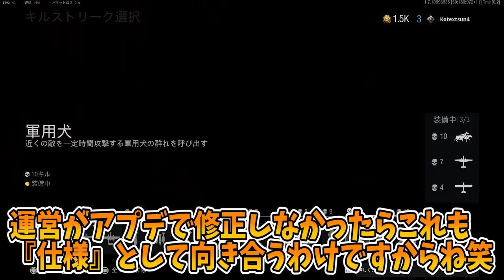【チート】脳死でプロカスタムはダメ。公開ニワカ勢は気づいてない方多いけど『銃剣』は今作ネタ抜きで有効選択肢。軍用犬も一撃必殺やで【CoD:Vanguard:実況】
00:00 オープニング
00:50 内容説明
04:38 銃剣じっせん！
08:56 エンディング

メンバー限定スタンプやバッチ、その他特典の確認はこちらから

【注意事項】
※トラブル防止の為、関わりの無い他の配信者さんの名前、リスナー個人の名前は出さないようにお願いします。
※誹謗中傷や荒らし行為、過度なリスナー間での個人的な会話、他配信への誘導や無許可でのURL貼り付けなどのコメントは削除対象です。場合によっては即BAN対応ですのでご了承ください。